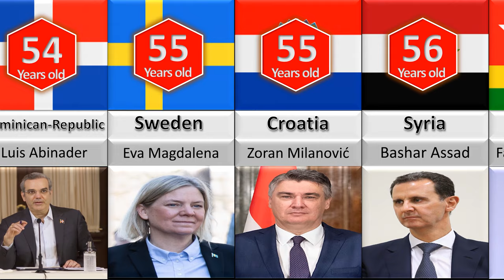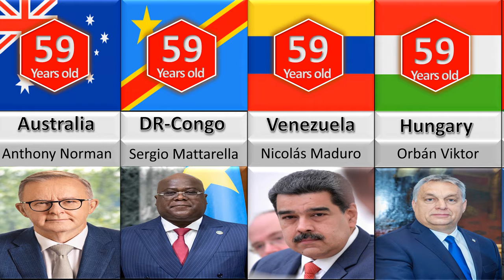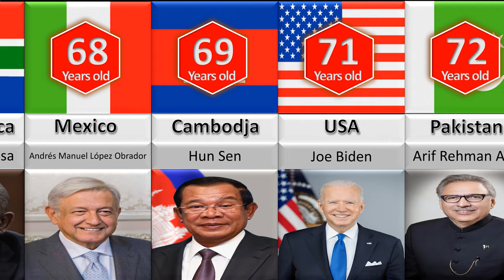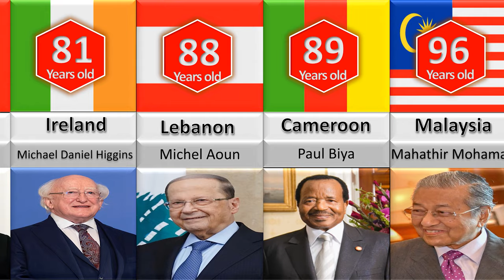list of Presidents by Age (2022) ; Cmparison Video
I tried to make a detailed list of the names and ages of the presidents of the world (2022).👌
Your likes and comments encourage me to produce content🙏
Please write the name of your country in the comments.😍